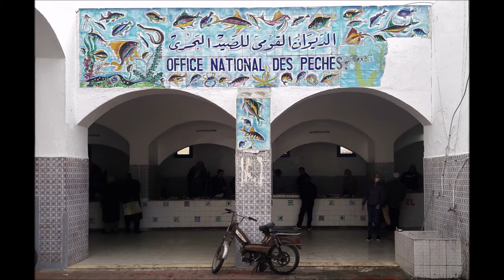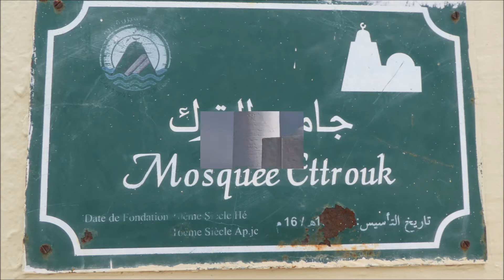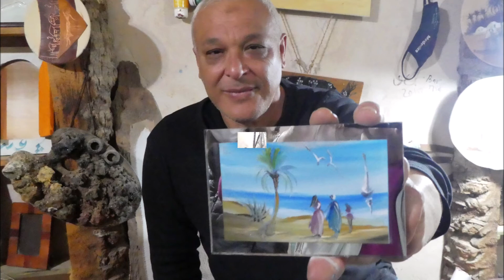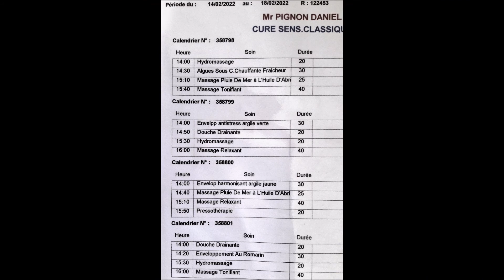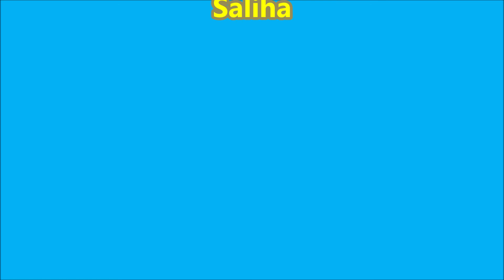DJERBA : Février 2022